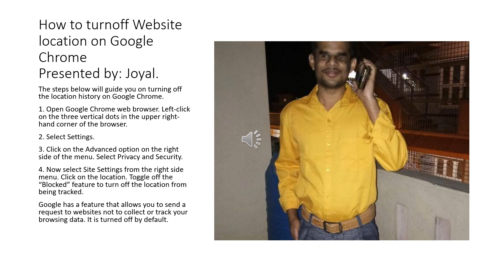How to turnoff Website location on Google Chrome | Joyal J Fernandes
welcome to Super Vision Technology YouTube Channel.
dear friends we hope this feature will help you while using and browsing on your computer.
because this feature gives you some security.
happy watching.